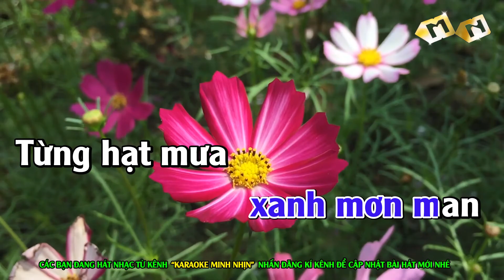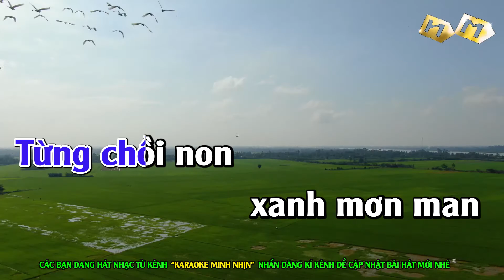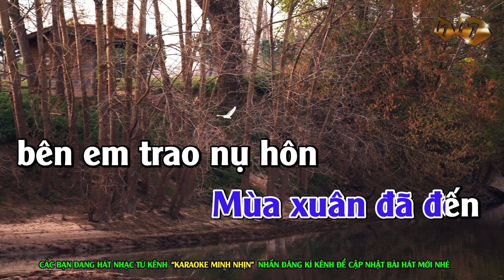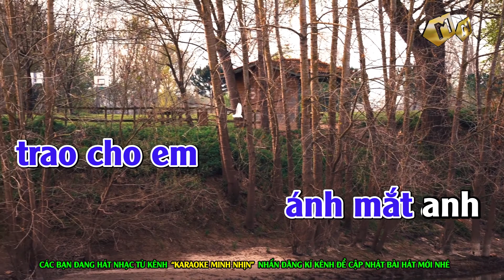Karaoke | Thì Thầm Mùa Xuân (Remix) | Nhạc Sống 2021| Tone Nam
Từng chồi [Em] non xanh mơn man
Từng hạt mưa long lanh rơi, mùa [D] xuân
Và trong [Em] ánh mắt lấp lánh
Lời yêu thương yêu thương ai, ngập [D] ngừng

Mùa xuân [G] đã đến bên em
Và mùa xuân [C] đã đến bên anh thì [D7] thầm
Làn gió [G] khẽ vuốt tóc em
Và làn gió [C] nói cùng em nhớ [D] thương

Và em [G] đã biết nói tiếng yêu đầu [D] tiên
Và em [Am] đã biết thương nhớ biết giận [Em] hờn
Mùa xuân [G] đã đến bên em trao nụ [D] hôn
Và mùa xuân [Am] đã trao cho em ánh mắt [Em] anh
[Bm7] Để rồi, đắm [Em] say, [Bm7] để rồi, ngất [Em] ngây